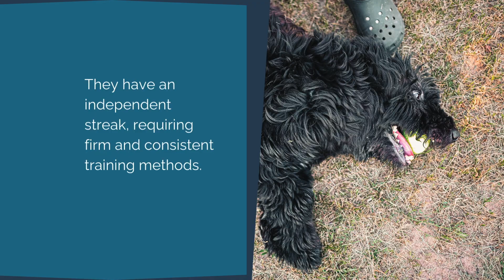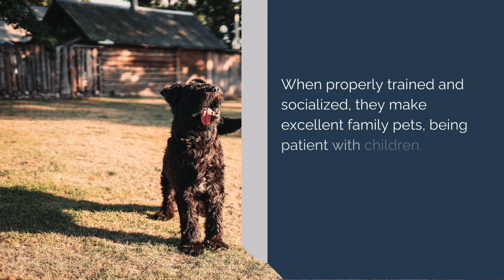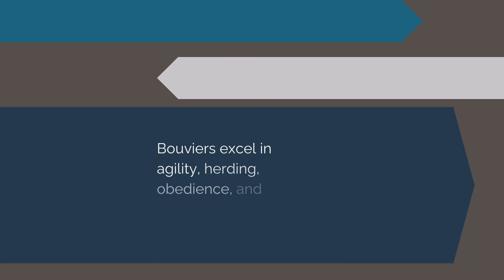Bouvier Bliss: Discovering the Majestic World of Bouvier des Flandres 🐾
Welcome to 'Bouvier Bliss,' an enlightening journey into the world of Bouvier des Flandres. These magnificent dogs, known for their grace, intelligence, and loyalty, have a fascinating history deeply rooted in working alongside Belgian farmers.

Our video explores the origins of the Bouvier, tracing back to its role as a versatile farm dog herding cattle, guarding, and even pulling carts. We delve into their robust appearance, showcasing their impressive double coats and sturdy build.

Discover the Bouvier's captivating temperament, marked by their protective yet affectionate nature towards their families. Explore their intelligence, making them adept at various tasks, from herding to being reliable companions and service dogs.

We'll unravel grooming secrets to maintain their luxurious coats and offer insights into their exercise needs and mental stimulation requirements. Learn about their health considerations and how to ensure a happy, healthy Bouvier des Flandres.